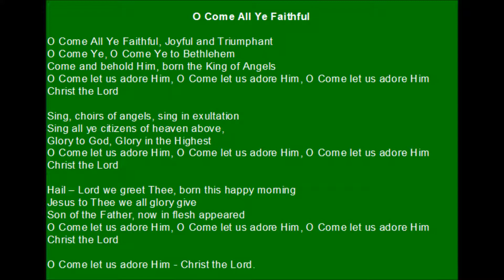Oh Come All Ye Faithful Lyrics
This is one of many versions of the lyrics to O Come All Ye Faithful.  This video is silent - it has no music.